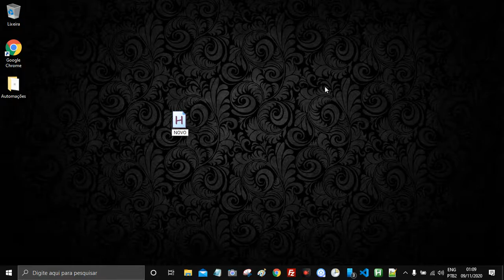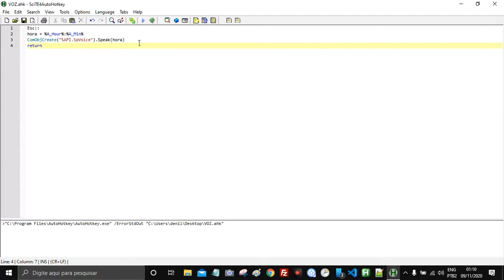AutoHotKey / Tutorial 19 - Falando um texto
Neste vídeo, você aprenderá a utilizar o comando que faz o Windows falar qualquer texto de forma simples e eficiente. 🔊💬

Com essa técnica, você será capaz de transformar qualquer mensagem ou informação em áudio, tornando suas automações ainda mais interativas e acessíveis. Aprenda a adicionar esse recurso de voz aos seus scripts e dê um toque extra de funcionalidade! 🚀

🛠️ Meu Discord:
automacoestutoriais